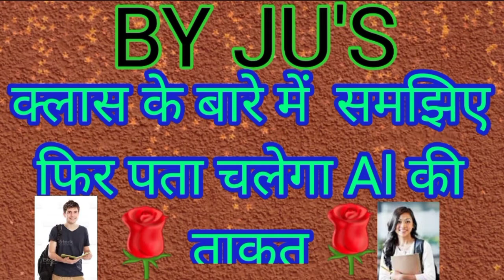14 October 2021